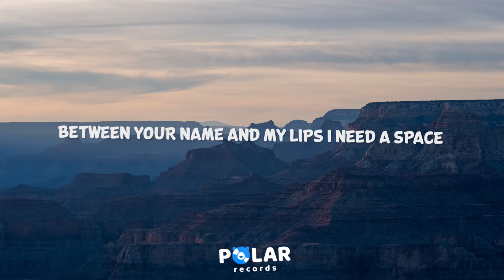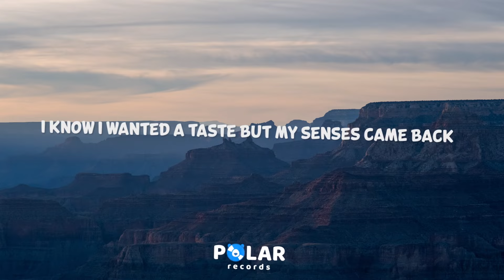Pentatonix - A Little Space (Lyrics) feat. ATEEZ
🎵 ARTIST 'TITLE' Lyrics